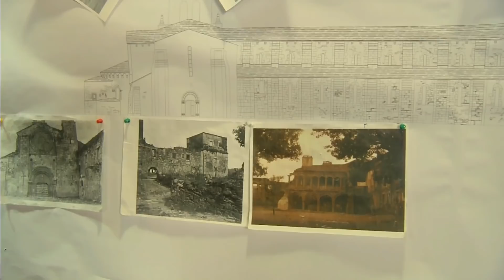Programa TicoDiario: IES Pedregal de Irimia (Meira)